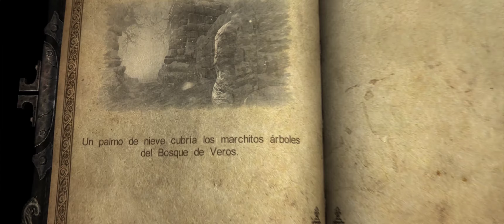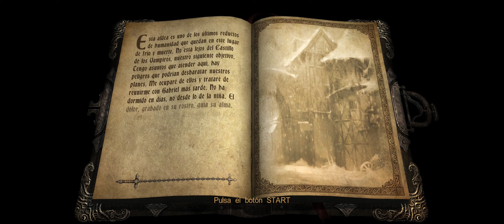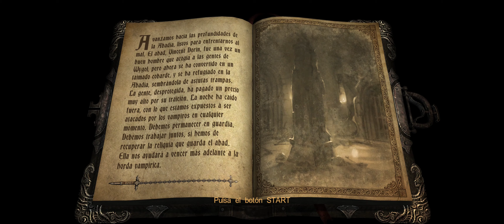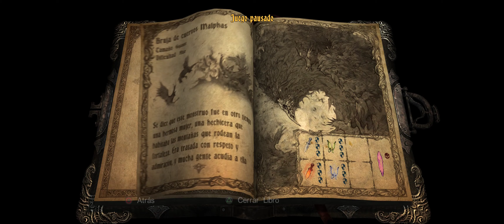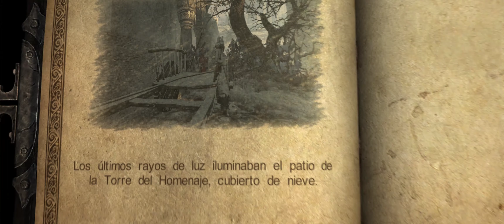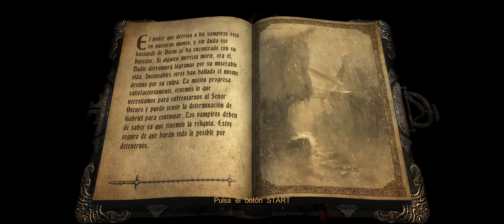Castlevania: Lords of Shadow - Ultimate Edition | PC | 21:9 Ultrawide | Español | #05